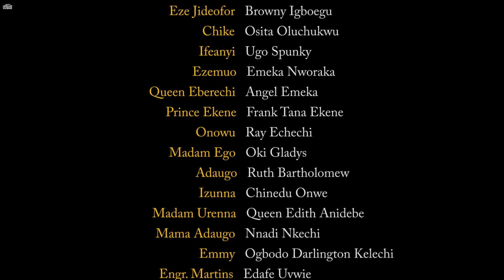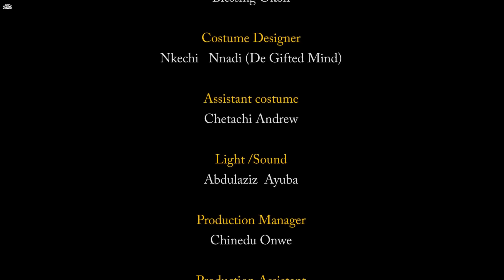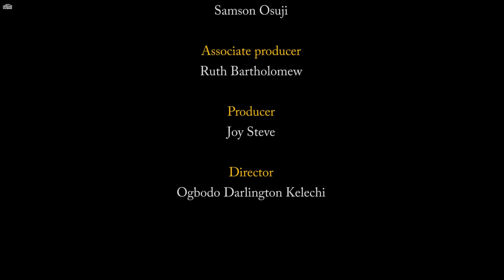You Will Enjoy Watching This Super Amazing Village Movie-African Movies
In this Nigerian Movie Starring: Rita Edochie, Browny Igboegu, Osita Oluchukwu